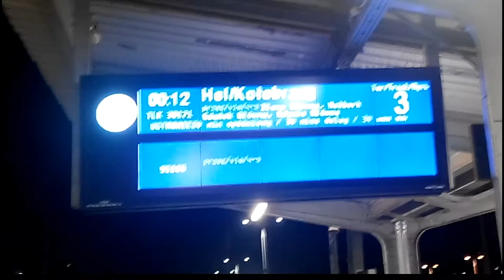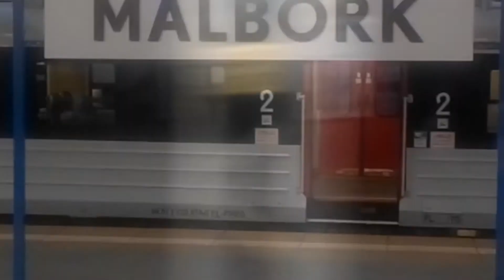W drodze do Władysławowa